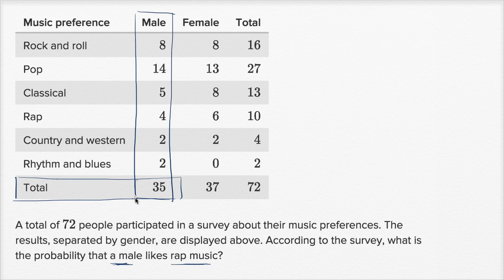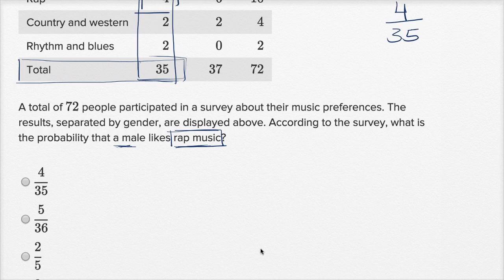Table data — Basic example | Math | New SAT | Khan Academy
Watch Sal work through a basic Table data problem.

New SAT (starting March 2016) on Khan Academy: Practice all of the skills you’ll need for the new SAT. We also have four official practice exams from College Board. The October 2015 PSAT is in the style of the new SAT.